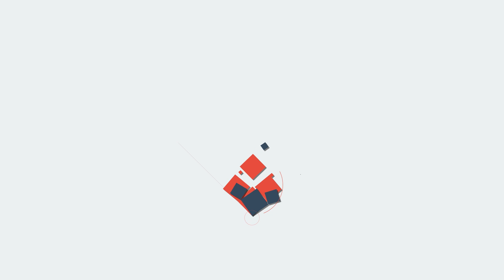kankana എന്റെ മുംബൈ ഇപ്പോള്‍ പാക് അധീന കശ്മീര്‍...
മുംബൈ ജീവിക്കാന്‍ കൊള്ളാത്ത നാടാണ്, പാക് അധീന കശ്മീര്‍ പോലെയാണ്... കങ്കണ റണൗത്തിന്റെ മുംബൈയിലെ ഓഫീസ് കെട്ടിടം പൊളിച്ചു തുടങ്ങി... എന്റെ ഓഫീസ് രാമക്ഷേത്രം, ബിഎംസി ബാബര്‍ തകര്‍ത്താലും വീണ്ടും ഉയരും.. ജനാധിപത്യം മരിക്കുന്ന പാകിസ്താനായി മുംബൈ!